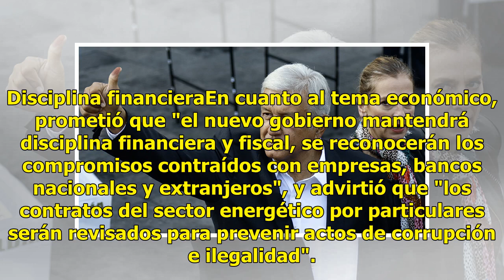VIDEO | López Obrador, virtual ganador de la contienda electoral, llama a la reconciliación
CIUDAD DE MÉXICO.- El abanderado de la coalición de Morena, PT y PES, Juntos Haremos Historia, Andrés Manuel López Obrador, agradeció a quien votó por él, a quien no votó por él y a los tres candidatos que reconocieron este domingo su triunfo electoral, luego de que el conteo rápido le diera alreded...